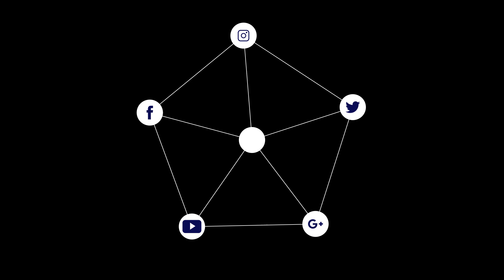صباحنا Share | الازمات النفسية أو الاضطرابات النفسية؛ كيف يتعامل معها مجتمعنا